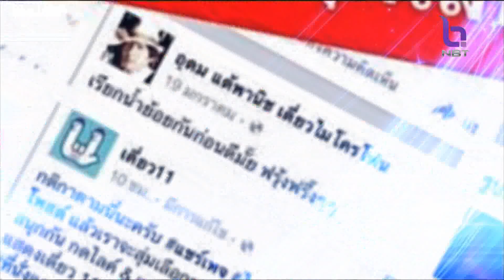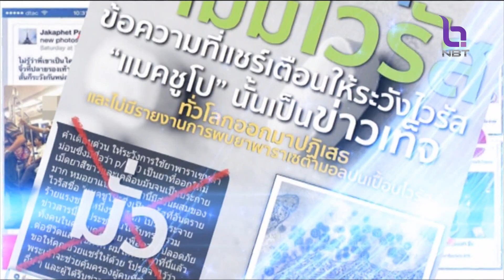ชัวร์หรือมั่วนิ่ม สั่งเก็บภาษีสินสอดงานแต่ง ข่าวค่ำ วันที่ 30 สิงหาคม 2566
ในโซเชี่ยลมีประเด็นร้อน  ว่า รัฐสั่งเก็บภาษีสินสอดงานแต่ง  5 เปอร์เซน ของมูลค่าทรัพย์สินที่ได้ จะเก็บจริงอย่างที่แชร์ส่งต่อไหม ตรวจสอบกับ ชัวร์ หรือ มั่วนิ่ม